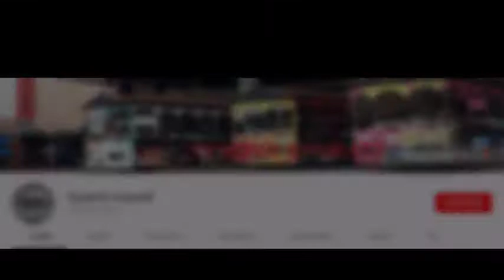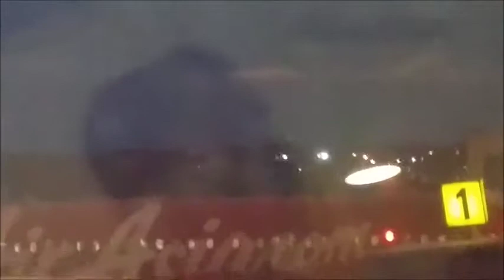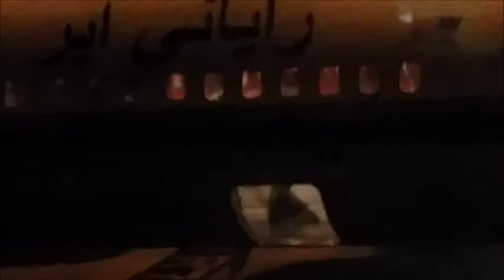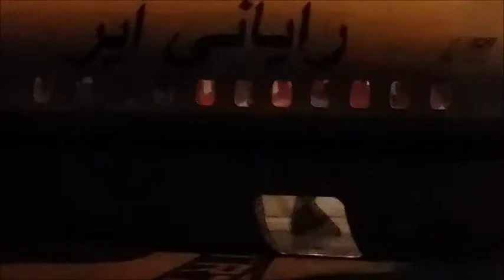[REVISED] Plane Spotting Compilation 3 (Sultan Ismail Petra Airport)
I created this video because I still have original footages in my computer.

Video created on : 25/10/2015, 12/12/2015, 29/01/2016, 05/02/2016

Intro Song

Modified "Poppin' Collas" Song made with an Android app called Ditty. Lyric, "Syahmi Asyraff will make things right"